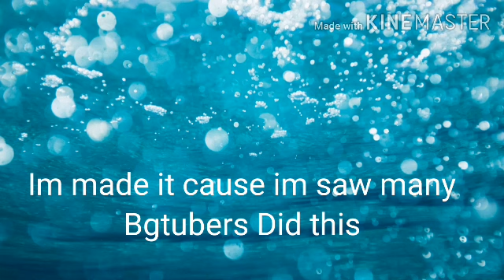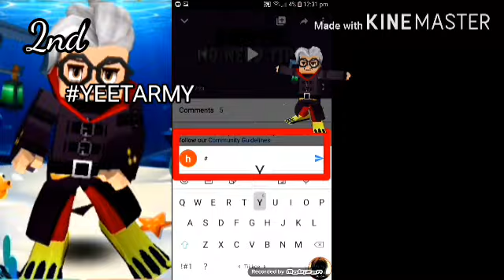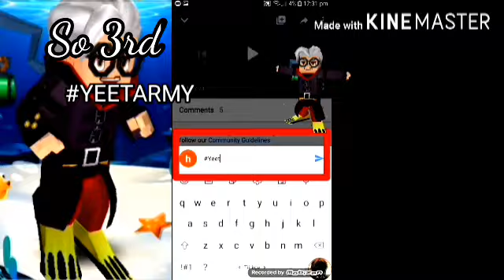All of my intro's😄